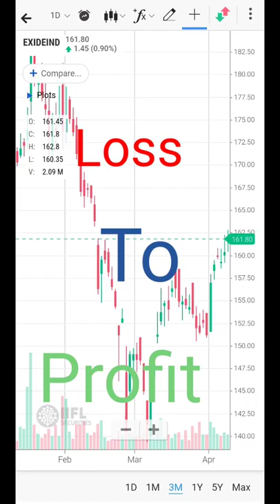Exide Industries Share Swing Trading Profit...💵 | EXIDEIND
Exide Industries Share Swing Trading Profit...💵